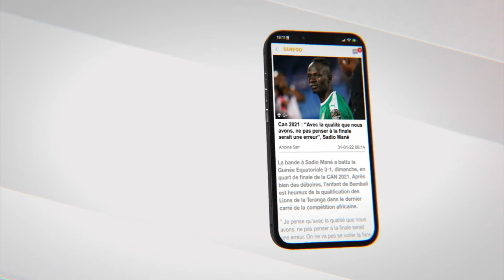Elimination des Lions : La déception des Sénégalais vivant à New York (Senego Tv)